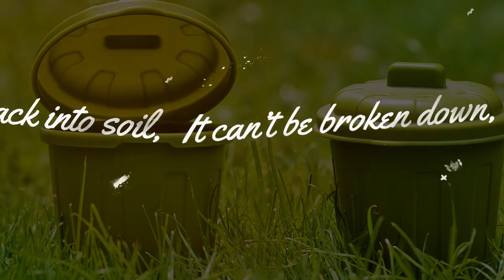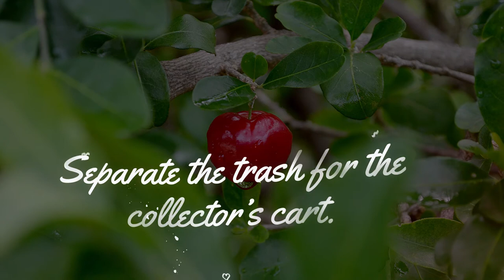01 The Plastic War My Earth Songs by Ricky Kej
Ricky Kej - Augtraveler